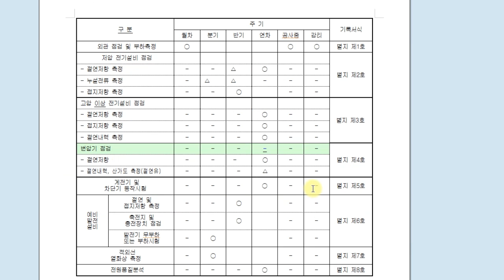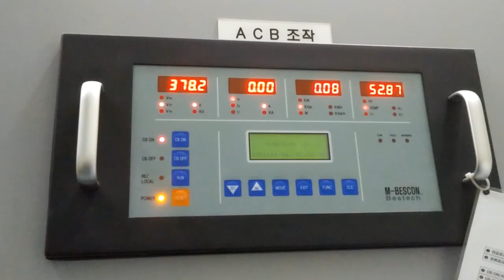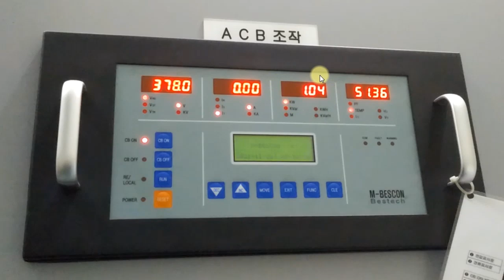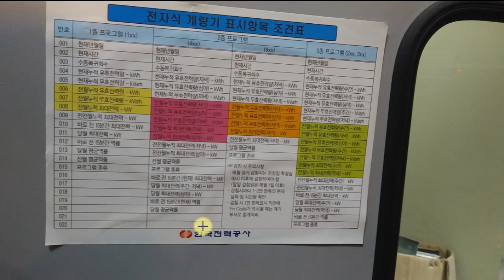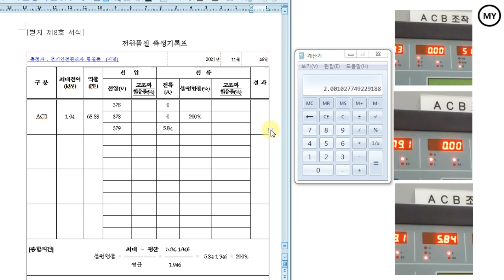[272][전기안전관리직무고시] 전원품질분석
직무고시 점검항목 중 전원품질분석 점검입니다.